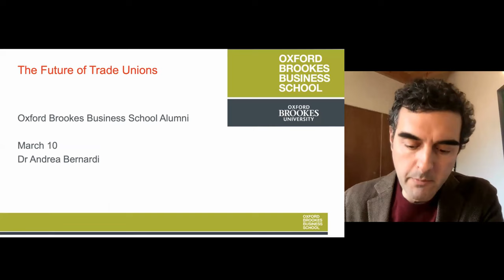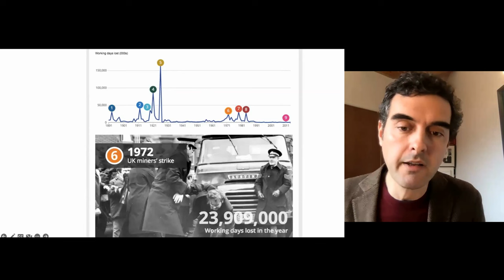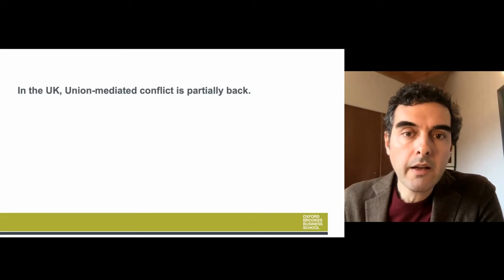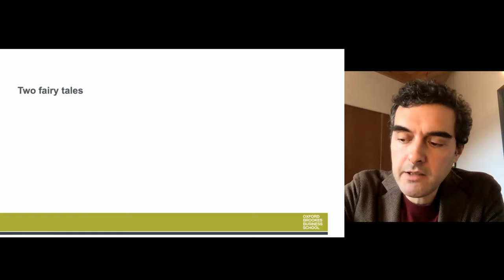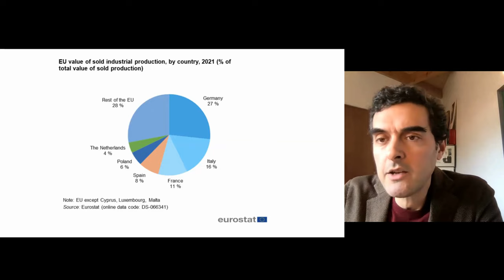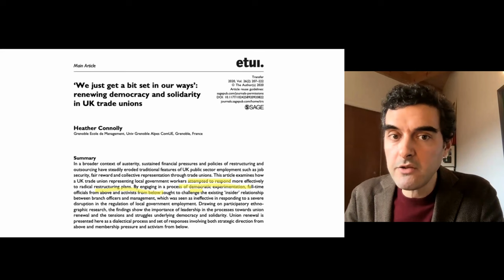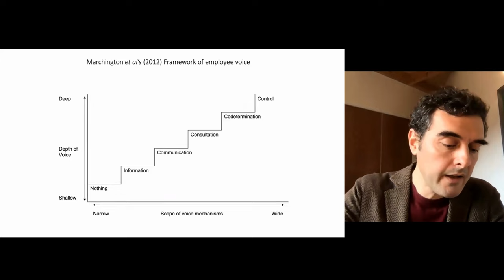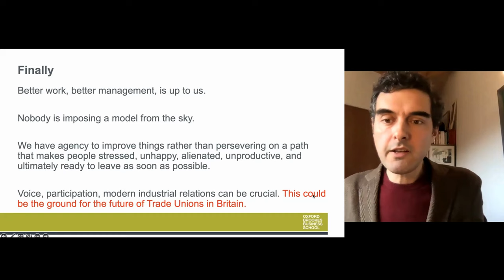The Future of Trade Unions with Dr Andrea Bernardi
Dr Andrea Bernardi , Senior Lecturer in Employment and Organisation Studies at Oxford Brookes Business School, reviews industrial actions, labour market and unionisation figures to discuss whether we are observing a revival of trade unionism and workers' participation in Britain. He enquires whether the British system of industrial relations is fit for purpose in the post-Brexit, post-Pandemic scenario characterised by labour shortages, high turnover, high inflation and possibly an increased antagonism among the actors involved in the disputes.

With Dr Nick Wilton, Associate Dean, Professional Education and Accreditation @OxfordBrookesBusiness ​